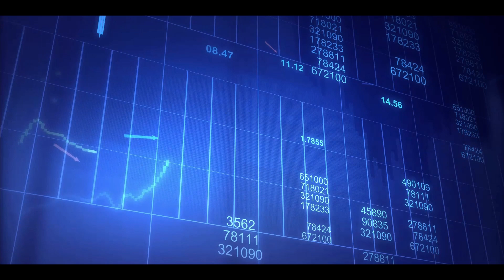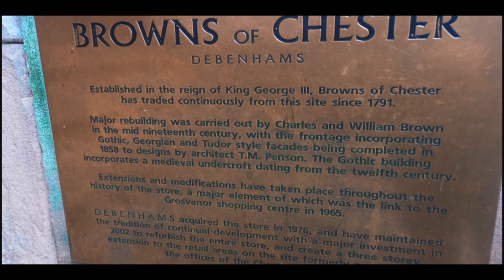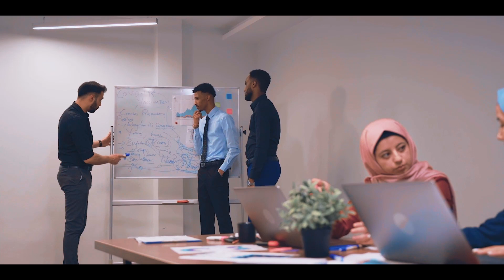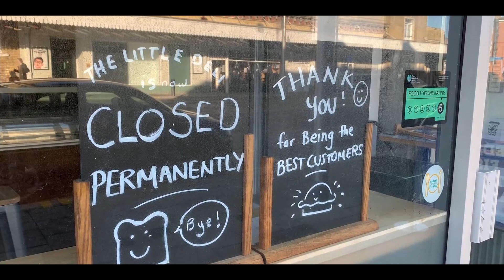Debenhams, 242 years old Empire closed its doors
Debenhams, বহু পুরনো এক ব্যবসায়িক প্রতিষ্ঠানের নাম। যাদের ছিল যথেষ্ট মূলধন এবং অভিজ্ঞতার বিশাল ভাণ্ডার। সেই সাথে পুরো ইংল্যান্ড জুড়েই ছিলো তাদের অসংখ্য স্টোর এবং একচ্ছত্র আধিপত্য।

তবে এতবছর পর ২০২১ সালে এসে Debenhams তাদের ২৪২ বছরের পুরনো ব্যবসায়িক সাম্রাজ্য গুটিয়ে নিতে বাধ্য হয়েছে। কি মনে হল ভুল পড়ছেন? না, ভুল না, ঠিকই পড়ছেন আপনি। সময়ের পরিবর্তনের সাথে সাথে ব্যবসা পরিচালনায় এসেছে নানা ধরনের রদবদল, প্রতিযোগিতা আর নানা রকমের সমস্যা। তাই তো পথচলার এতবছর পরেও প্রতিষ্ঠানটি তাদের ব্যবসার ইতি টানতে বাধ্য হলো। কিন্তু কেন এমন হলো? জানতে চান ?
তাহলে দেখতে থাকুন আমাদের আজকে গল্পটি। আশা করি সবাই উপভোগ করবেন।

The project is presented by YSSE Marketing & PR Department

Thumbnail Designer: Lutfun Nahar Asha
Video Editor: Mustakim Mishu
Script Writer: Syeda Nakiba Jannat
Voice Artist: Tasnima Yakub Tarin
To know more about us can follow our -